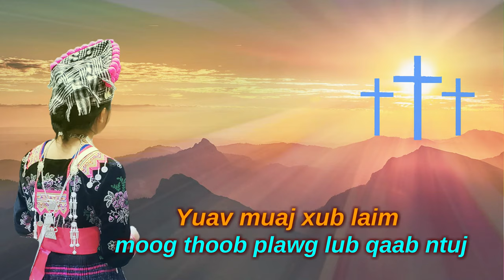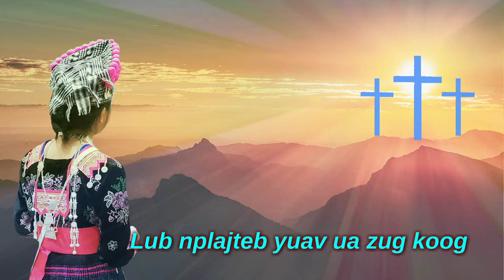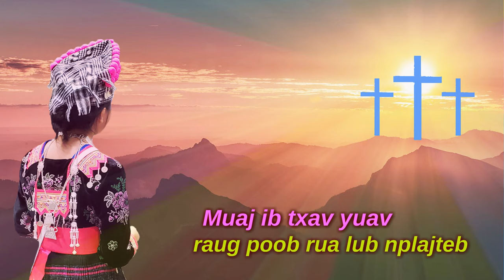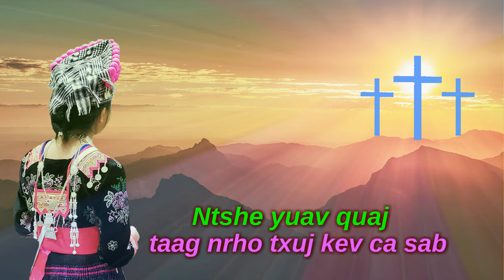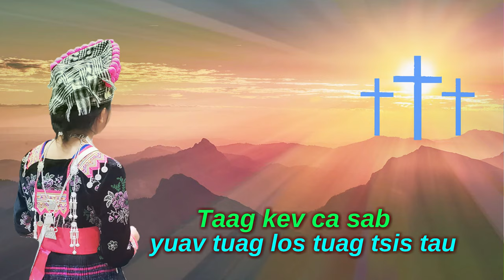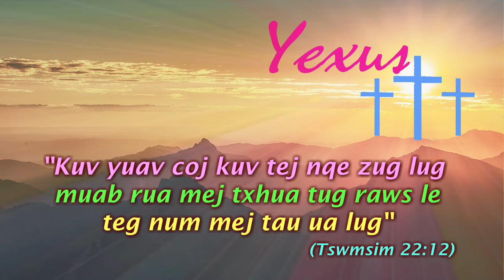(Instrumental) Kiab Xyooj - Cov Ntseeg Yuav Tau Moog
Kiab Xyooj - Cov Ntseeg Yuav Tau Moog